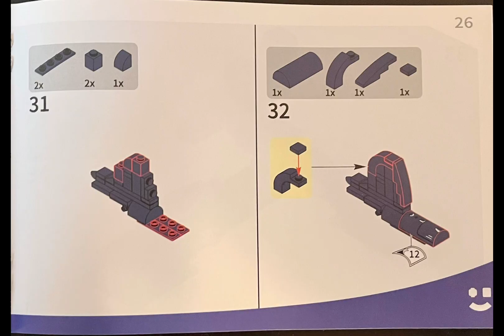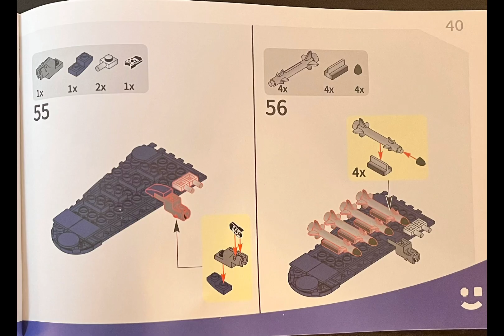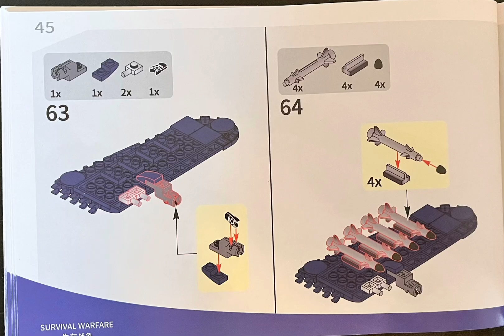Sembo F4U Lego Alternative Instructions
Lego Alternative Military Plane Instructions

Lego Alternative F4U Plane Instructions